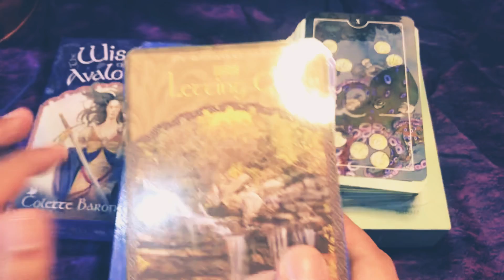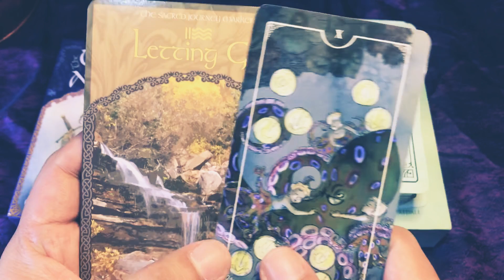December Daily Card Pull ✨ December 5, 2020